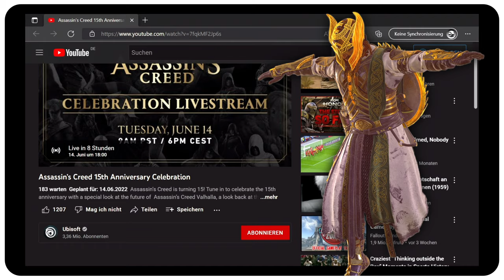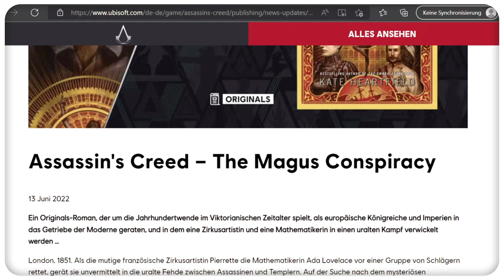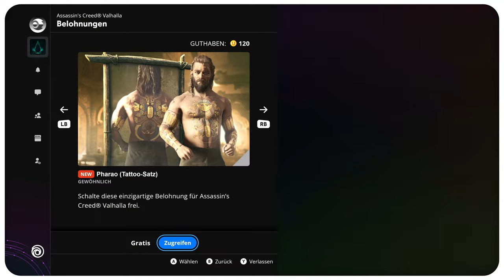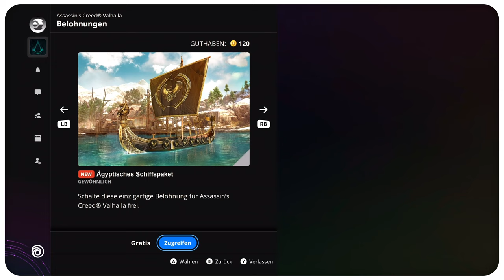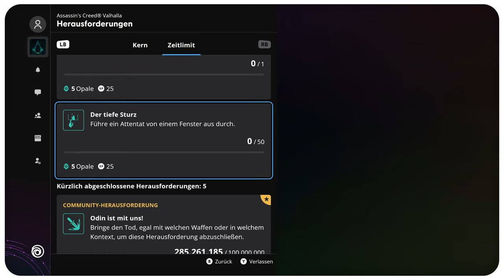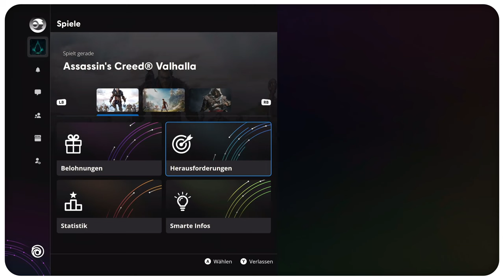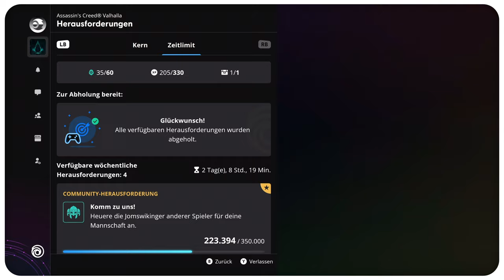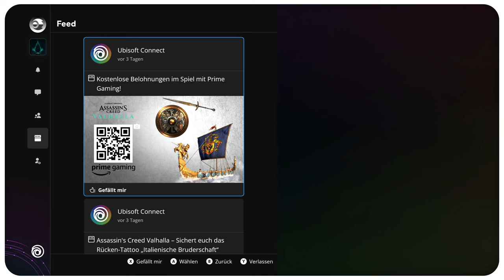Valhalla Diary : Ägyptische Geschenke für Valhalla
Ubi-Soft feiert 15 Jahre Assassins Creed und zelebriert am 14 Juni 2022 ein spezielles Event. Neue Inhalte für Valhalla werden ge-teasert und wir bekommen direkt für Assassins Creed Valhalla ein paar ägyptische Geschenke . Des Weiteren ist die "Italienische Bruderschaft" Herausforderung gelaufen. Wir schauen uns die neuen Inhalte genauer an.

Timestamps:
01:06 Fünfzehn Jahre Assassins Creed Live Event
02:03 Neue Gräber der Gefallenen (Was kommt als nächstes)
02:11 ROADMAP Assassins Creed Valhalla Sommer 2022
02:22 The Forgotten Saga (Rogue-lite inspirierter Spielemodus)
03:26 Viking Age : Discovery Tour, als eigenständige Version
03:37 Zukunft von Assassins Creed Event im September 2022
03:44 Zeitplan für Jubiläumsfeier, Geschichten, Fan-works, Speedruns, Quiz.
03:51 Assassins Creed Novel by Kate Heartfield
04:05 Ubi-Soft stellt den 60 Frames Modus für Origins vor
04:20 Anlässlich des Origins Update erhalten wir Geschenke in Valhalla
04:26 Kleopatra Tattoo-satz vorgestellt (14 Juni 2022)
06:22 Pharao Tattoo-satz vorgestellt (14 Juni 2022)
08:07 Ägyptische Schiffspaket vorgestellt (14 Juni 2022)
12:28 Italienische Bruderschaft U-CONNECT Feed
12:33 "Der tiefe Sturz" Führe ein Attentat von einem Fester aus durch.
12:48 Karte /Map für Fenstersims Attentate
13:30 Community Challenge Guide "Italienische Bruderschaft".
16:44 Italienische Bruderschaft Tattoo vorgestellt.
17:46 Ubi-Soft Promo